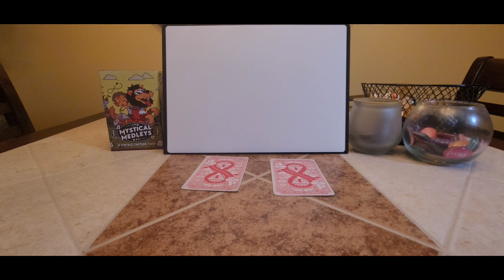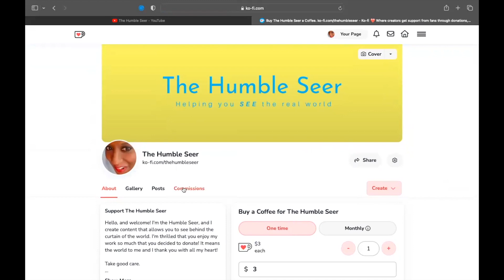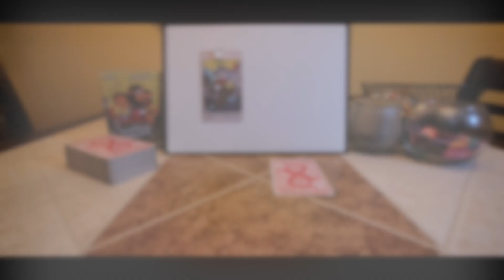Leo: Singles/Couples Timeless Love Read